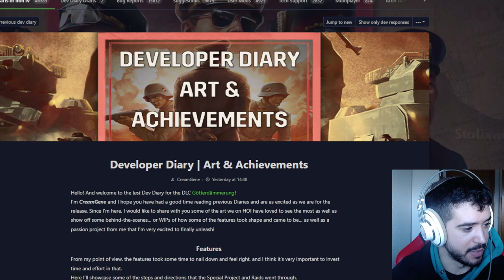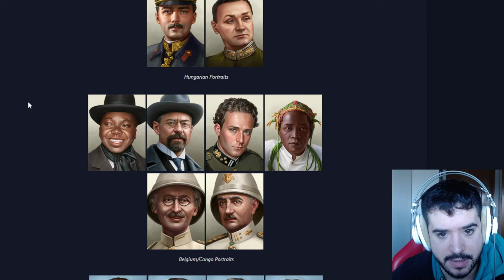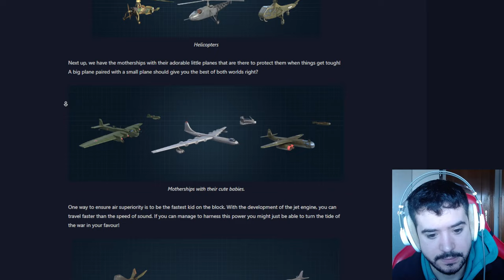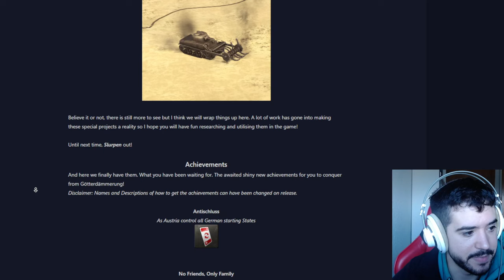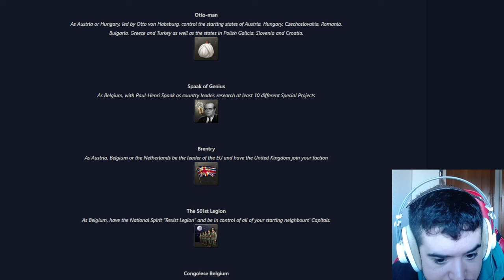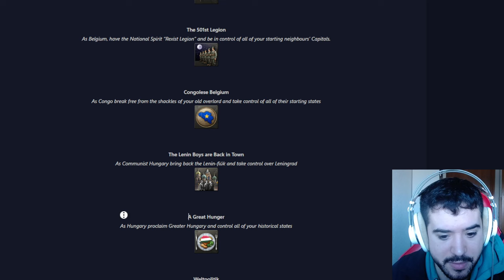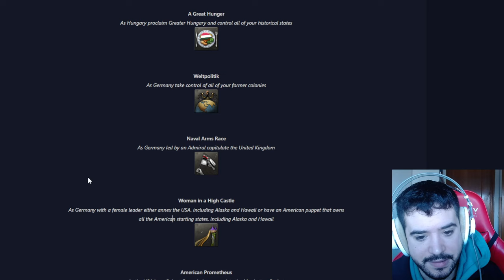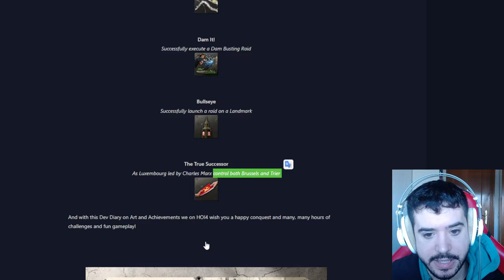NUEVO ARTE Y LOGROS - HOI4 GOTTERDAMMERUNG